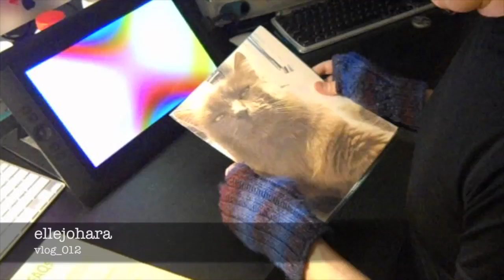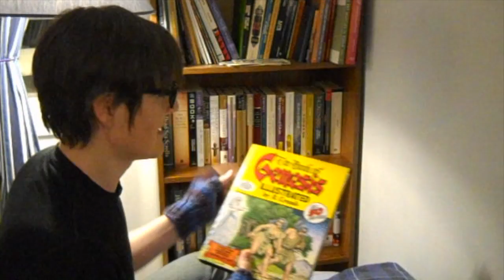Stuff I Studied At Uni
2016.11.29 | vlog_012 finds me talking about that time I went to the University of Oregon first to study Latin and Ancient Greek, but then to study religions and theories of religion. I also acknowledge the lack of a vlog last week.